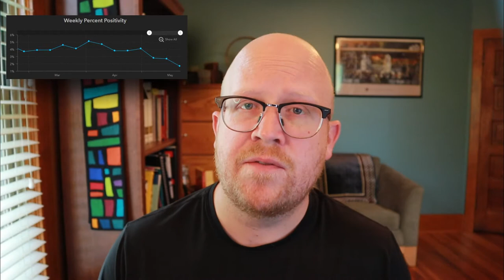Daily Update May 20, 2021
Important news following the announcement that Lancaster County is in the 'Green' on the COVID-19 risk dial.

UCL is at 50% capacity, effective immediately, and will open at full capacity on June 1.  Further details in the video, eBlast, and in the coming days.